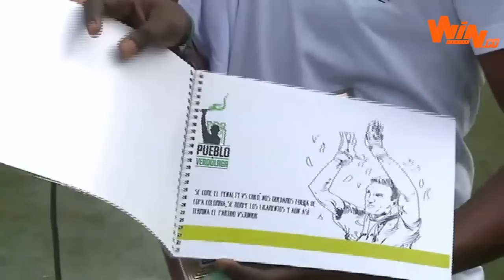¡Despedida Franco Armani!